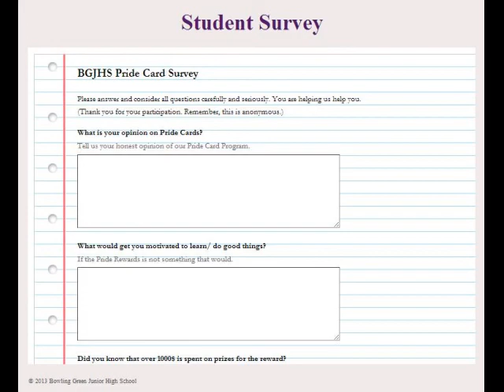BGJHS Morning Broadcast Wednesday January 22, 2014